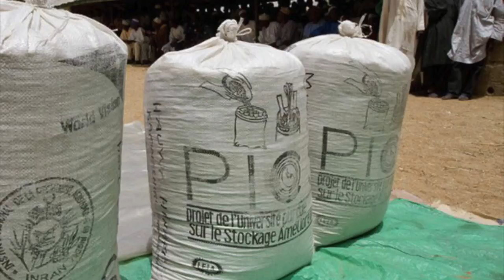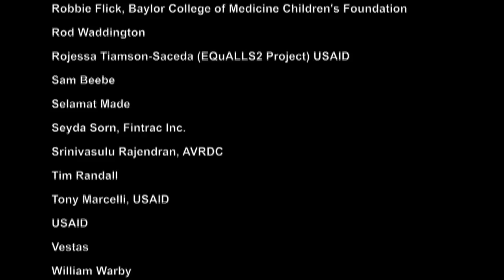Agri-Food Systems: Transformations and Food Security with Jim Oehmke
Agri-Food Systems: Transformations in Food Security is the first of a three-part series of presentations given by USAID Senior Food Security and Nutrition Advisor Jim Oehmke. His remarks were part of the 2016 Agri-Food System Policy for Global Food Security Strategy workshop held in Washington, D.C.

Oehmke discusses the complex transformations necessary to move from subsistence to market-based agricultural systems. Transformative processes touch, among others: agricultural production, rural communities, biodiversity, ecologies that can adapt to and mitigate the impact of climate change, rural social systems and employment.